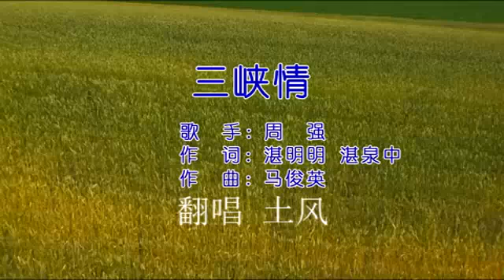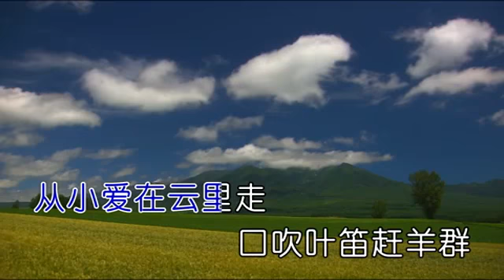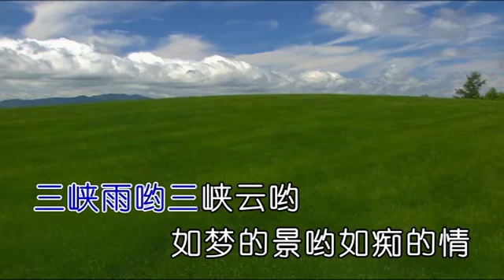sxq tf i360w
三峡情-土风